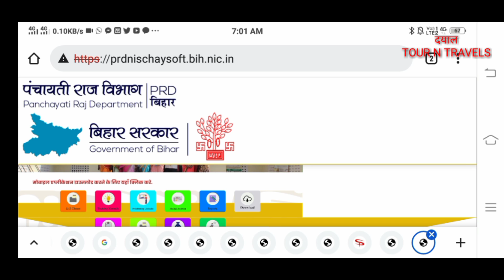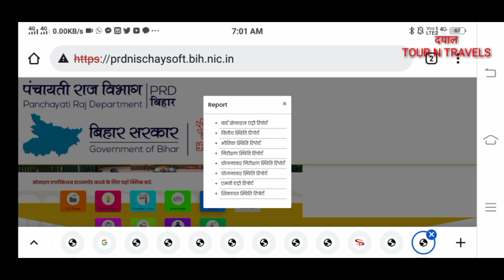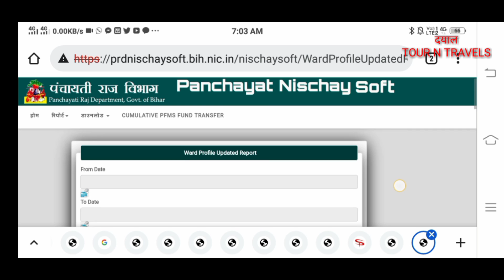अनुरक्षक का लिस्ट ऐसे देखे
ईस विडियो मे नल जल का अनुरक्षक कौन है ईसकी जानकारी दी ग ई है।
निचे दिए ग ए पंचायती राज विभाग के लिंक के माध्यम से बहुत ही आसानी से अपने नल जल अनुरक्षक की जानकारी प्राप्त कर सकते है।

For more Click theYoutube video link:-